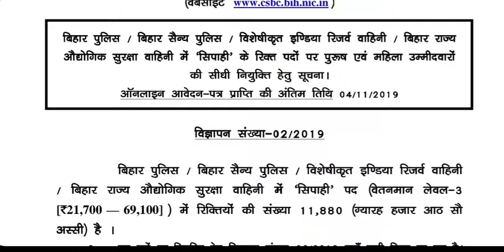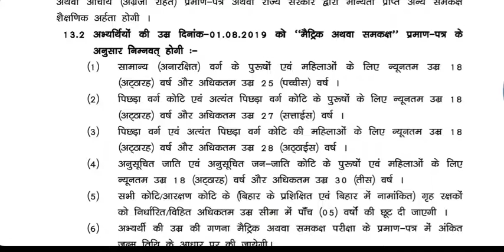11880 Constable posts government job